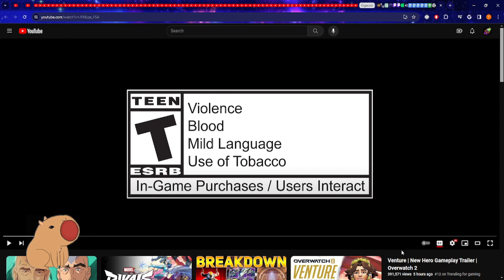Reacting to Venture, OW2 New DPS Hero I sitll hate OW and THEY don't look that good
I just cant see them doing anything unless the damage numbers are crazy.